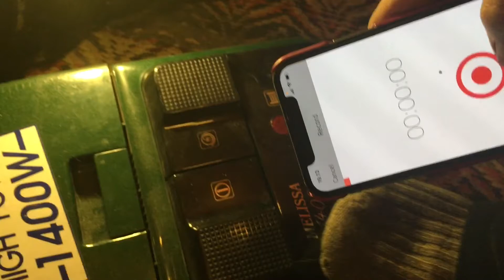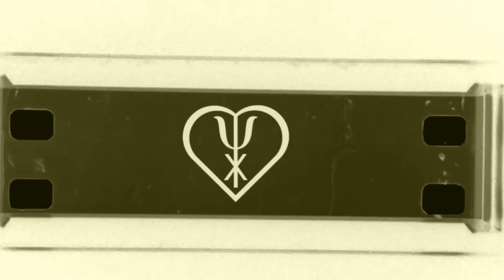Noisevember * - Volca Sample Vacuum Cleaner Ambient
I sampled my vacuum cleaner and used the Volca Sample to turn it into this dark ambient track. Poor (and stupid) man’s musique concrète.